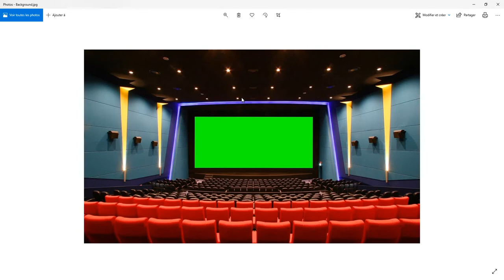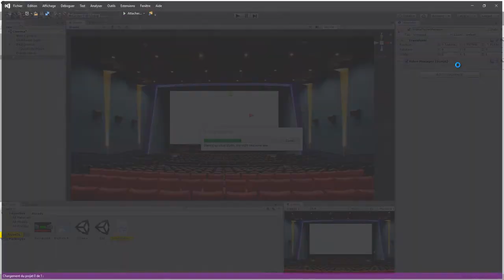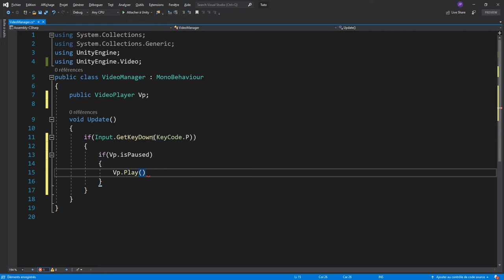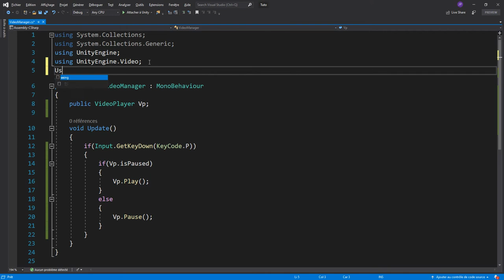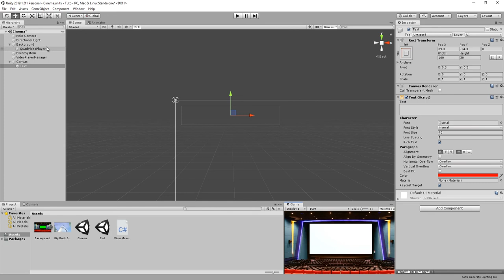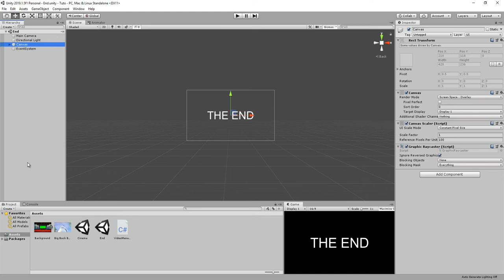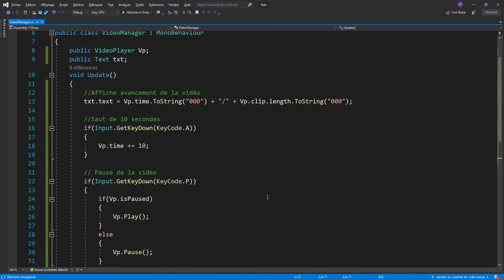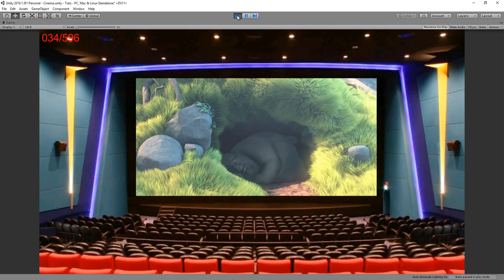Lecteur Vidéo dans Unity : Play, Pause, Time, ect... avec du code C# (VideoPlayer)